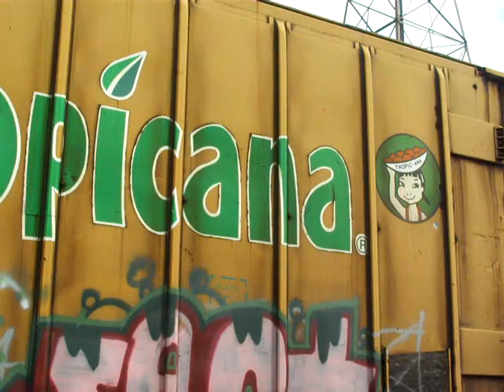Amtrak P42DC #16 At Richmond Staples Mill Rd With CSX Juice Train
Amtrak P42DC #16 at the head of Train 79 making its stop at Richmond Staples Mill Road while the northbound Juice Train passes on the opposite main track.